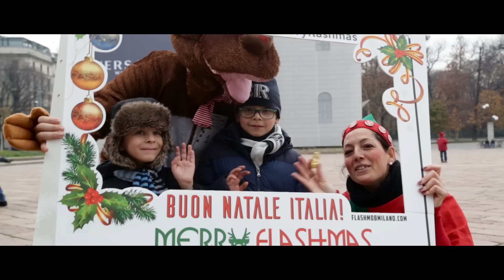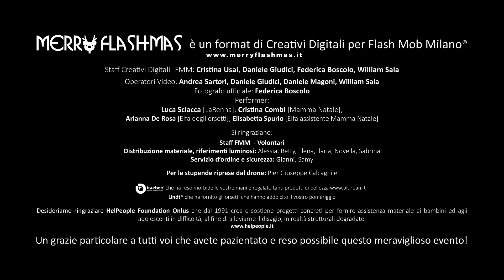Merry Flashmas 5 - flash mob a Milano: albero di Natale, luminoso, vivente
Il 13 dicembre 2015 a Milano, all'Arco della Pace, si è svolta la quinta edizione di Merry Flashmas il flash mob natalizio che vede protagoniste le persone a comporre l'albero di Natale luminoso vivente.
Partecipanti ufficiali 360 persone. Tantissimi momenti di gioia e spensieratezza, le emozioni si sono sprecate.
Credits:
Merry Flashmas è un format di Creativi Digitali per Flash Mob Milano®
Staff Creativi Digitali - FMM: Cristina Usai, Daniele Giudici, Federica Boscolo, William Sala
Operatori Video: Andrea Sartori, Daniele Giudici, Daniele Magoni, William Sala
Riprese da terra e con asta telescopica di 12 mt, ausilio di riprese con drone.
Fotografo ufficiale: Federica Boscolo
Performer: Luca Sciacca [LaRenna]; Cristina Combi [Mamma Natale]; Arianna De Rosa [Elfa degli orsetti]; Elisabetta Spurio [Elfa assistente Mamma Natale]
Si ringraziano:
Staff FMM  - Volontari
Distribuzione materiale, riferimenti luminosi: Alessia, Betty, Elena, Ilaria, Novella, Sabrina
Servizio d’ordine e sicurezza: Gianni, Samy
Per le stupende riprese dal drone: Pier Giuseppe Calcagnile
Blurban® che ha reso morbide le vostre mani e regalato tanti prodotti di bellezza
Lindt® che ha fornito gli orsetti che hanno addolcito il vostro pomeriggio
Desideriamo ringraziare HelPeople Foundation Onlus che dal 1991 crea e sostiene progetti concreti per fornire assistenza materiale ai bambini ed agli adolescenti in difficoltà, al fine di alleviarne il disagio, in realtà strutturali degradate.
Un grazie particolare a tutti i presenti che hanno pazientato e reso possibile questo meraviglioso evento!